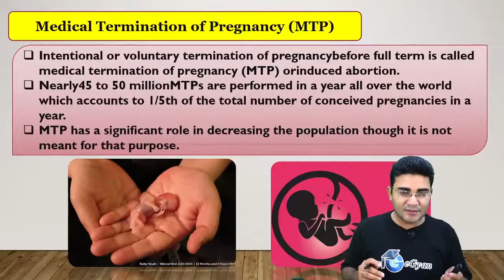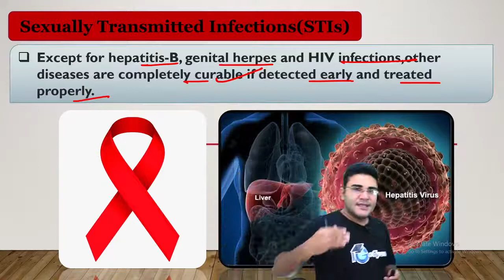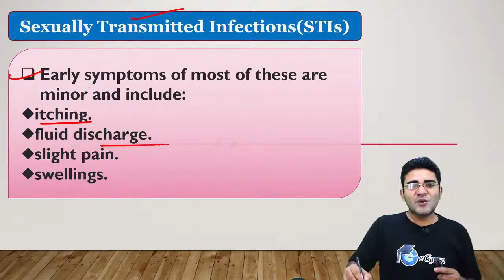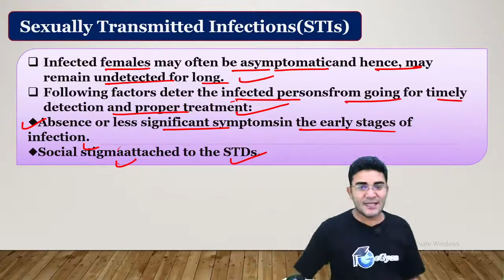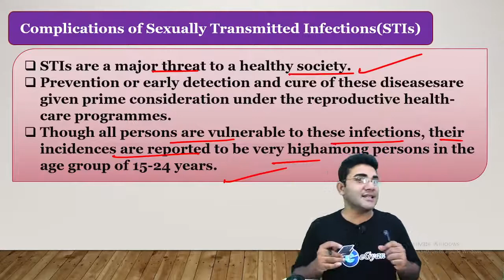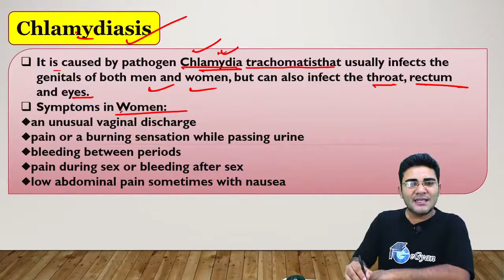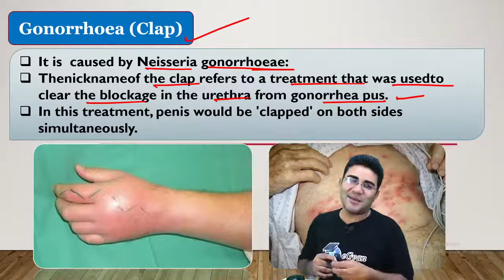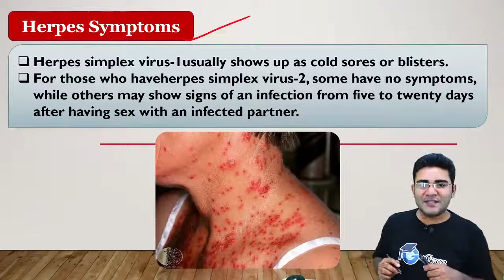NEET Biology: Reproductive Health L-6 | STDs and AIDS | NEET 2022 | eGyan NEET | Tribhuwan Bhartiya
NEET Biology: Reproductive Health L-6 | Sexually Transmitted Infections (STIs), STDs and AIDS| NEET 2022 ll Tribhuwan Kumar Bhartiya || eGyan NEET

Topics Covered in this session:  Medical Termination of Pregnancy (MTP) and Sexually Transmitted Infections (STIs)

Let's crack neet biology in the neet 2021 exam with this “Reproductive Health” by Tribhuwan Sir.
In this session learn the complete details about “Medical Termination of Pregnancy (MTP) and Sexually Transmitted Infections (STIs)” which is the most important one to know before appearing for the upcoming neet 2022 biology exam.

In today’s Reproductive Health class 12 neet live session, Master Teacher Tribhuwan Sir takes you through the Reproductive Health, Medical Termination of Pregnancy (MTP) and Sexually Transmitted Infections (STIs), as it is one of the most important and scoring sessions for the neet exam 2022.

Tribhuwan Sir enlightens you with the “Reproductive Health, Medical Termination of Pregnancy (MTP) and Sexually Transmitted Infections (STIs)” with in-depth explanations. This Reproductive Health class 12 neet 2022 session will mainly be around the “Reproductive Health, Medical Termination of Pregnancy (MTP) and Sexually Transmitted Infections (STIs)” with proper Explanation.

In today's online class, Tribhuwan Sir will talk about “Reproductive Health class 12 ncert” and share some preparation tips on how to get good marks in the neet exam 2021.

# Reproductive Health
# Child Health Care
# reproductive health law
# reproductive health chapter 4
# reproductive health class 12 notes
# reproductive health class 12
# reproductive health services
# reproduction in human class 12 ncert
# institute for reproductive health
# adolescent reproductive health
# importance of reproductive health
# Pregnancy
# Medical Termination of Pregnancy (MTP) and
# Sexually Transmitted Infections (STIs)
# HIV
# STD
# AIDS
neetlive classes
# Contraception Methods

eGyan is India's leading Online tutoring company which enables students to learn LIVE with some of India's best-curated teachers. eGyan`s USP is its quality of teachers and the way of teaching.